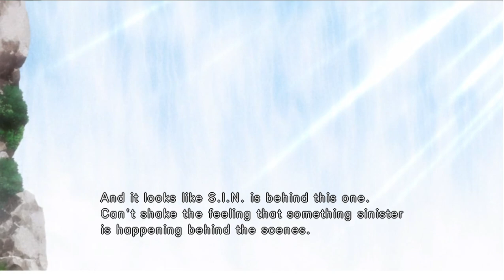ULTRA STREET FIGHTER 4 RYU ARCADE MODE (HARDEST LEVEL) HIDDEN SPECIAL COMBO CONTROLLER MODE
This video is all about gaming walkthrough videos where gamers can watch my video so that they know what to do when they are confuse with there games and  can see my tips and strategy that can help them finish there game.

Don't Forget To Like and Share And Subscribe And Tap The Notification Bell And Select All To Update You With My New Uploaded Videos Thank You And God Bless... :-) ENJOY THE VIDEO :-)

Game: Ultra Street Fighter 4

Platform: PC

Developer/Publisher: Capcom